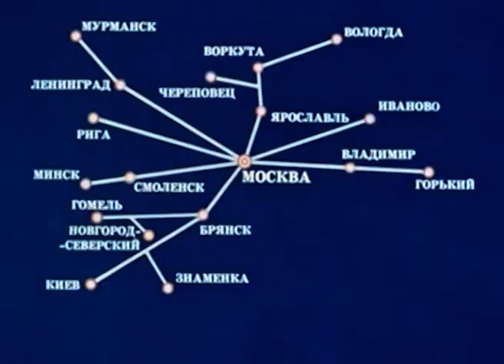ВСЕ В ПОРЯДКЕ.ТВОЙ ПОЕЗД НА СЕВЕР ,А МОЙ НА ВОСТОК.ВИА КАЛИНКА.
Музыка Александра Морозова на стихи Михаила Рябинина .Песня ,написанная в 1976 году ,была очень популярна среди студенческой стройотрядовской молодежи.песнисоветских виа,виаКалинка,всевпорядке,твойпоезднасевера мой на восток